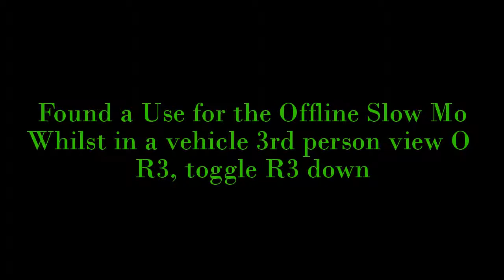GTA 5 Story Mode Exploit invoke " SlowMo"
Is this method new or an anomaly ?
Whilst in single player in any vehicle except the submersible, press (PS3) circle , R3 mushroom, and then pull down R3 to slow down the action. Steering firing weapons and weapon selection all work.